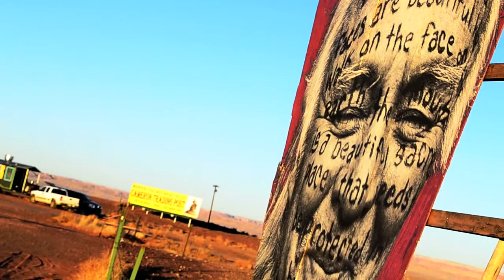Trailer for my next video